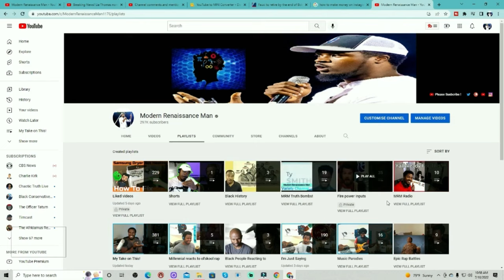Dinah Shore Buttons Bows reaction!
comedy, reaction videos to songs,reaction videos to songs rock,reaction videos to songs rap,reaction videos to classic rock songs,reaction videos to songs country